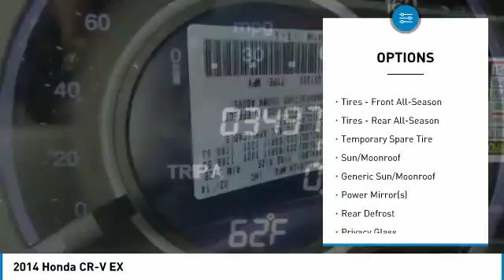2014 Honda CR-V 909671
2014 HONDA CR-V Windsor Locks, CT
Stock# 909671

NO SALES PEOPLE! Off The Shelf Pricing Under powertrain warranty! $4,832 BELOW MARKET AVERAGE. WHY WOULD YOU PAY MORE? OPEN 6 DAYS A WEEK 10AM-6PM MON-SAT! We make car buying simple All trades wanted, Fast Financing, Digital Dealership, Price Driven, No Sales People but our staff is here to be as informative and helpful as possible. ** Out of state residents, pay sales tax only applicable in your state of permanent residence. We can register cars in all 50 states! Full Disclosure,tax,plates $486.00 Dealer doc fee additional. Not payable to the state of CT. No charge for new brakes and filters and   CERTIFICATION   No Hidden Fees 150 plus units. Multiple finance programs available, regardless of credit history! PRICED BELOW MARKET! THIS CR-V WILL SELL FAST! -LOW MILES!- -BACKUP CAMERA, BLUETOOTH, SUNROOF / MOONROOF, ALL WHEEL DRIVE, AND AUTOMATIC HEADLIGHTS- -CARFAX ONE OWNER- -GREAT GAS MILEAGE- This 2014 Honda Cr-V EX is Still Night Pearl, which is a very popular and great looking color combination! It is rated at 30 on the highway, which is fantastic! Easy financing for every situation and budget! Buy with confidence knowing CARite of Ct has been exceeding customer expectations for 4 years and will always provide customers with great value! Better Business Bureau Rated! Still under manufacturers powertrain warranty! File photos used. We are located at: 584 North Street, Windsor Locks, CT 06096.CARite of CT does not guarantee a recall free car. Over 4,OOO CARS SOLD